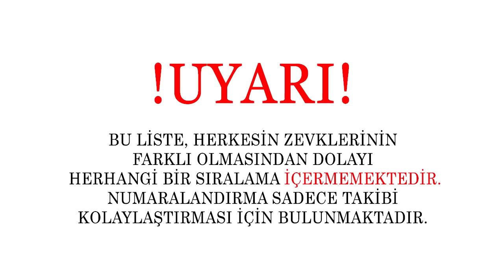Production IG Tarafından Yapılmış 15 Ustalık İşi Anime Serisi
Stüdyo seviye sıralaması
-Efsane
-Ustalık İşi
-Muhteşem
-Güzel
şeklinde gitmektedir.

WhatsApp ve Discord Grup Kuralları

Kesinlikle ve kesinlikle o grubun baz aldığı seri hariç diğer anime ya da manga serileriyle alakalı spoiler vermek yasaktır!! (Ana sohbet grubunda herhangi bir spoiler olmamalıdır)

Hakaret, küfür ve başkasını itham etici (hedef alıcı) ifadeler kullanılmamalıdır

Genel Anime ve Manga konsepti dışında (Siyaset, Günlük Yaşantı vs.) konular konuşulmamalıdır.